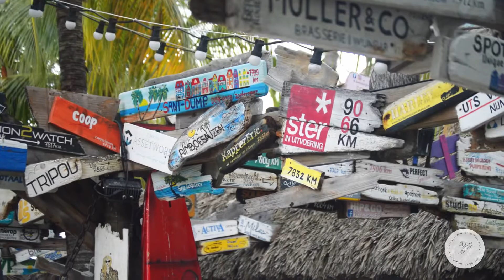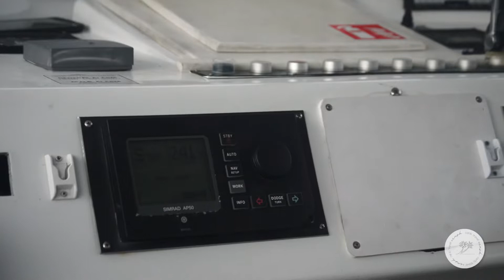The Heart of Curaçao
CURAÇAO is located in the southern caribbean. This gorgeous island boasts over 50 nationalities, 4 spoken languages, 35 beaches and 1 feeling like any other.
While visiting Curaçao you will enjoy a beautiful blend of European and Caribbean culture through the people, the food and breathtaking views. It's an island that's better felt than explained. So make your way to Curaçao and feel it for yourself.
XoXo 💋
Coco